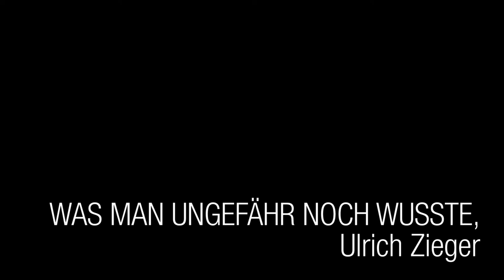Ulrich Zieger: WAS MAN UNGEFÄHR NOCH WUSSTE,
„WAS MAN UNGEFÄHR NOCH WUSSTE,“ von Ulrich Zieger

aus Ulrich Zieger: Aufwartungen im Gehäus,
Edition Rugerup, 2011

Musikintro von Bert Wrede
aus Ulrich Zieger: Die Hügel vor den Städten

Video: Serge Moveon